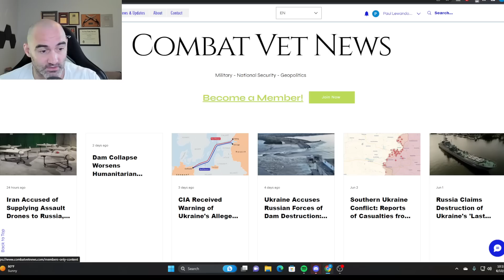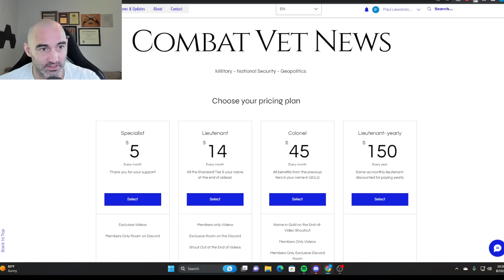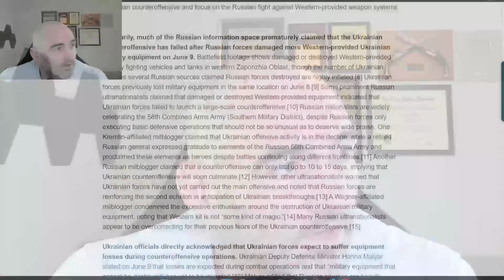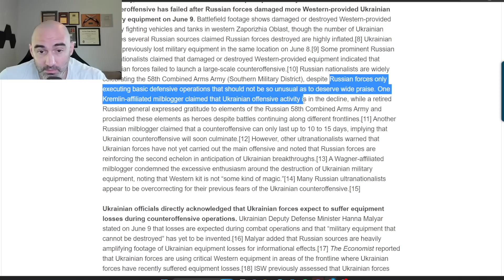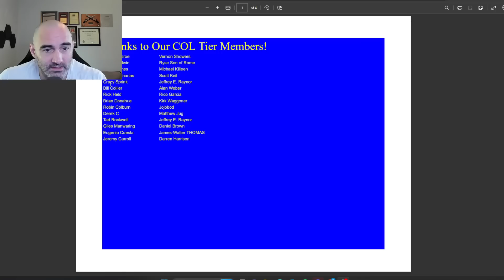Russia Prematurely Claims to Be Crushing the Offensive!